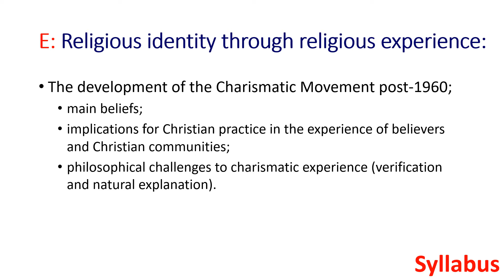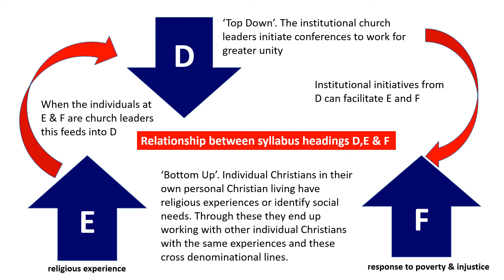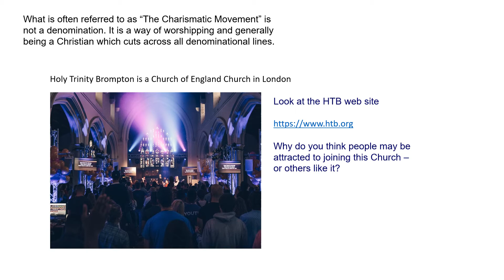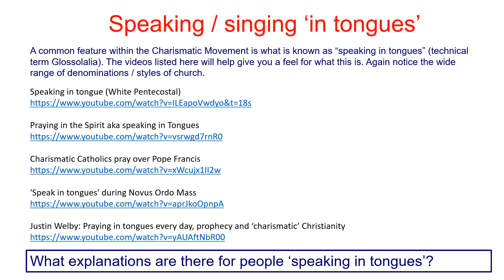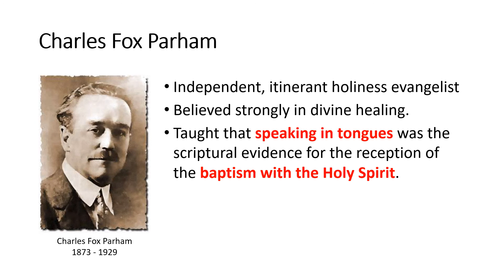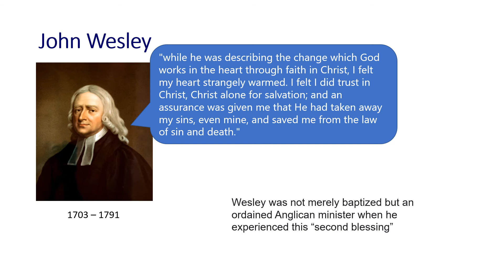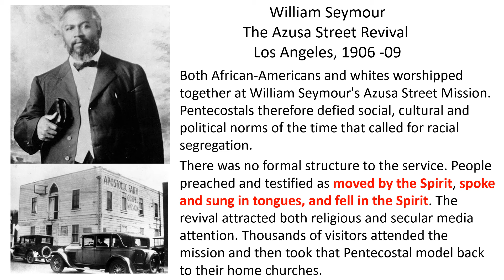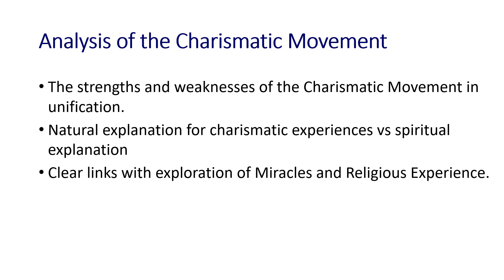The Charismatic Movement in Christian unity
The Charismatic movement